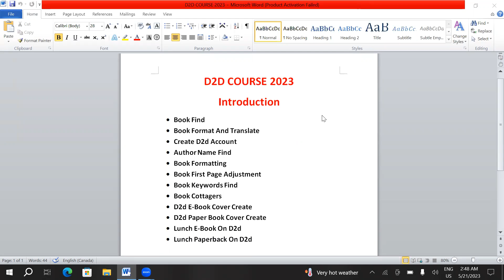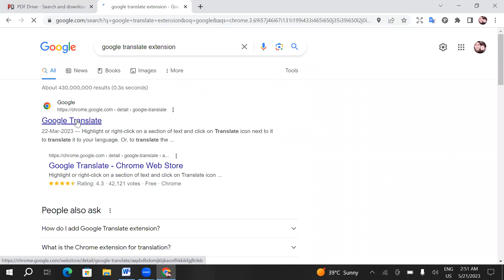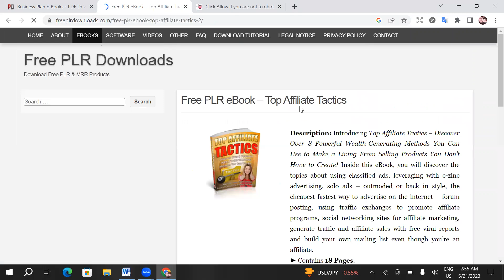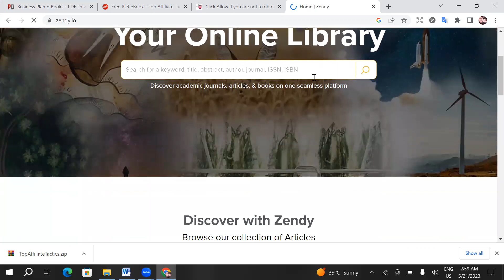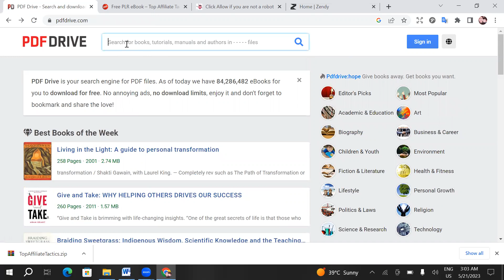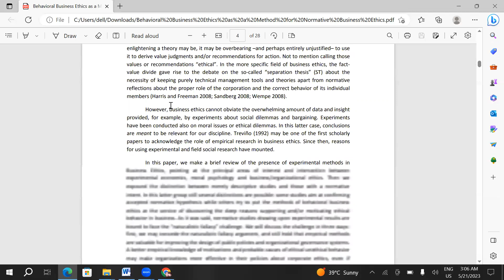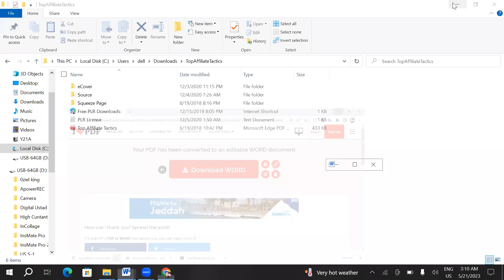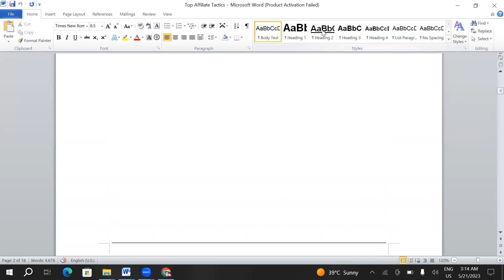how to find free book for draft2digital | draft2digital course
how to find free book for the draft2digital | draft2digital course